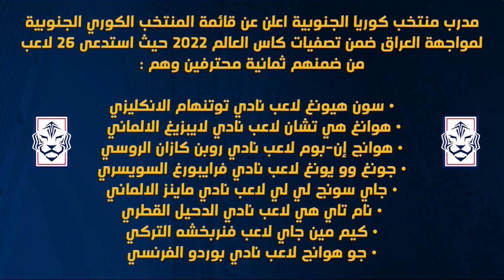تعرف على موعد مباراة منتخب العراق ضد كوريا الجنوبية في تصفيات كاس العالم و الوقت و القنوات الناقلة🇮🇶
رابطة مشجعي نادي السيلية في العراق
مهند علي
مهند علي ميمي
بث ميمي
بث ميمي على التيك توك
احمد علي
احمد اخو ميمي
احمد يتصل على ميمي
ميمي العراقي
العراق
المنتخب العراقي
سناب ميمي
سناب مهند علي
سنابات ميمي
سنابات مهند علي
سنابات لاعبين كرة القدم
سنابات اللاعبين العراقيين
سناب عمار الراوي
سناب بسام الراوي
سناب بشار رسن
سناب شات
السيلية القطري
هدف ميمي
هدف مهند علي
تيكتوك ميمي
تيكتوك مهند علي
ستوري ميمي
ستوري مهند علي
احمد علي
حسن علي
مرتضى علي
حيدر علي
فيسبوك مهند علي
فيسبوك ميمي
ميمي مع بسام الراوي
مهند علي ميمي مع بسام الراوي
ميمي مع المنتخب الوطني
اهداف ميمي
اهداف ميمي مع السيلية
بسام الراوي
صديق ميمي
صديق مهند علي
ابو الميمي
ميمي مع امه
مهند علي مع امه
ميمي مع ابوه
ميمي مع اخوه
مهند علي في العراق
مهند علي في قطر
مهند علي يضحك
دوري نجوم QNB
الدوري القطري
دوري نجوم قطر
كاس اوريدو
نهائي كاس اوريدو
كاس سمو الامير
السيلية
السيليه
الشواهين
شواهين السيلية
السيلية القطري
السيلية مباشر
السيلية بث مباشر
شجع السيلية
شجع السيليه
شجع الشواهين
اهداف السيلية
اهداف الشواهين
اهداف نادي السيلية
اهداف نادي السيلية القطري
اهداف السيلية القطري
ميمي مع السيلية
ميمي مع المنتخب
ميمي مع المنتخب العراقي
المنتخب الوطني
المنتخب الوطني العراقي
الاسود
الاسود تسود دائماً
الاسود تسود
الاسود تسود دائما
العراق
العراقيين
العراقيون
العراق العظيم
دولة العراق
مهند علي ميمي مع السيلية
سنابات لاعبين المنتخب
سنابات لاعبين
سنابات
سنابات ميمي
صور ميمي
صور مهند علي
صور مهند علي ميمي
ميمي ياكل
ميمي يأكل
مهند علي يأكل
مهند علي ميمي ياكل
مهند علي ميمي يأكل
تحديث ميمي
تحديثات ميمي
تحديثات مهند علي
تحديثات مهند علي ميمي
قناة الكاس
قنوات الكاس
ميمي اليوم
مهند علي ميمي اليوم
مهند علي في البرتغال
مهند علي ميمي في البرتغال
مهند علي في كربلاء
ميمي في كربلاء
ميمي ضد الدحيل
هدف ميمي ضد السد
هدف ميمي ضد الدحيل
هدف ميمي ضد العربي
هدف ميمي ضد الريان
تتويج ميمي باللقب
تتويج السيلية
تتويج السيليه
تتويج السيلية بلقب كاس اوريدو
نهائي الكاس
نهائي كاس اوريدو
فوز السيلية على الريان
فوز السيلية على الريان 2/0
فوز السيليه
فوز السيليه على الريان
تقرير الكاس
تقرير قناة الكاس
تقرير قنوات الكاس
تقرير قناة الكأس
تقرير قنوات الكأس
الكأس القطرية
الكأس مباشر
الكأس بث مباشر
السيلية مباشر
السيليه مباشر
السيلية بث مباشر
السيليه بث مباشر
قطر
نادي قطر
قطر القطري
بشار
رسن
بشار رسن
بشه
بشه ه
ميمي ضد بشه
ميمي ضد بشار
مهند علي ضد بشار
قطر ضد السيلية
موعد مباراة ميمي
تدريبات ميمي
تدريبات مهند علي ميمي
تدريبات السيلية
تدريبات مهند علي مع السيلية
تدريبات ميمي مع السيلية
هدف ميمي الملغي
هدف ملغي
هدف مهند الملغي
هدف مهند علي الملغي
هدف مهند علي ميمي الملغي
اهداف ملغيه
ميمي يغادر
مهند يغادر
مهند علي يغادر
مهند علي ميمي يغادر
مهند علي ميمي يغادر السيلية
مهند علي ميمي يغادر نادي السيلية
مهند علي ميمي يغادر قطر
عودة ميمي
عودة مهند علي ميمي
ميمي في ذي قار
ميمي في الناصرية
مهند علي ميمي
هدف ميمي التخير
ميمي يسجل ويصنع
ميمي يسجل هدف
مهند علي عالمي
اهداف عالمية
اهداف المنتخب العراقي
اهداف مهند علي ميمي مع المنتخي الوطني
اهداف مهند علي مع المنتخب الوطني
اهداف ميمي مع المنتخب الوطني
هداف السيلية
هداف المنتخب الوطني ميمي
هداف المنتخب العراقي مهند علي
هداف المنتخب العراقي مهند علي ميمي
هداف المنتخب العراقي ميمي
سفاح العرب ميمي
سفاح اسيا
سفاح العراق
ميمي التمساح
ميمي التمساح
ميمي مع القوة الجوية
ميمي مع الشرطة
القيثارة
القيثارة العراقية
الشرطة العراقي
علاء عباس
همام طارق
صفاء هادي
محمد داوود
علي عدنان
جلال حسن
حمادي احمد
يونس محمود
ضرغام اسماعيل
علاء مهاوي
العراقيين العراقيون
العراقيات عراق
بصرة
بصره
البصره
البصرة
ريال مدريد
برشلونة
بايرن ميونخ
ليفربول مانشسيتر سيتي
محمد حميد
الزوراء
الطلبة
القوة الجوية
الديوانية
الديوانيه
الاحمر الديواني
العنكوشي
حسين العنكوشي
لقاء مع مهند علي
لقاء مع ميمي
ميمي يشاهد مباراة
ميمي يلعب
ميمي يسدد
ميمي يسجل
مهند علي ميمي يسجل
مهند علي ميمي يسدد
كوول كوووول كول هدف تسجيل
هاترك هاتريك
مكنزي
احمد مكنزي
كوجي
دوري ابطال
دوري ابطال اسيا
دوري ابطال آسيا
دوري ابطال اوربا
دوري ابطال افريقيا
كرة القدم
فوت بول
play mohand mohaned meme mimi mohaned ali
iraq iraqi
العراق ضد ايران
العراق ضد الصين
alsailya
العراض ضد السعودية
العراق ضد قطر
العراق ضد الامارات
العراق ضد اليمن
العراق ضد الكويت
العراق ضد سوريا
العراق ضد الاردن
العراق ضد كمبوديا
العراق ضد هونغ كونغ
العراق ضد استراليا
العراق ضد البحرين
العراق ضد اليابان
اسيست ميمي
اسيست مهند علي ميمي
اهداف مهند علي ميمي
نيولوك ميمي
ميمي يصرح
مهند علي يصرح
مهند علي ميمي يصرح
مستقبل ميمي
مستقبل مهند علي ميمي
انتقال ميمي
انتقال مهند علي ميمي
مهند علي ميمي مع اصدقائه
مهند علي مع صديقه
ميمي مع صديقة
ميمي 10
ميمي 13
مهند علي يسجل الهدف الاول
مهند علي ميمي يسجل الهدف الثاني
مهند علي سفاح اسيا